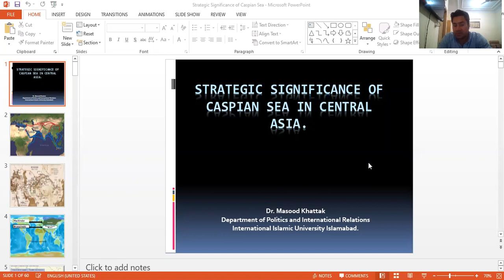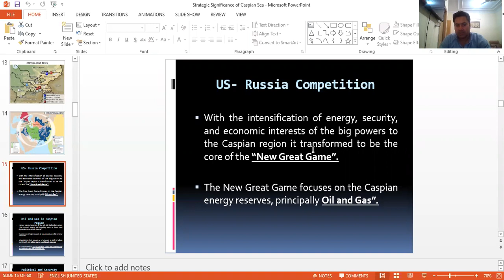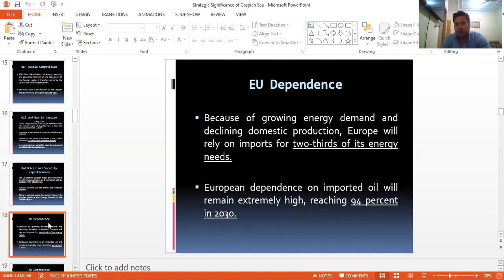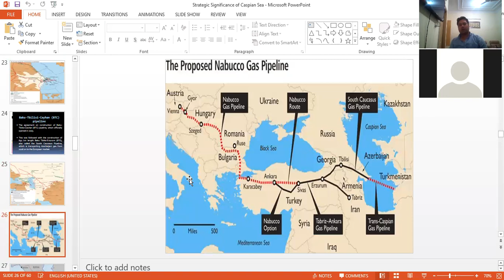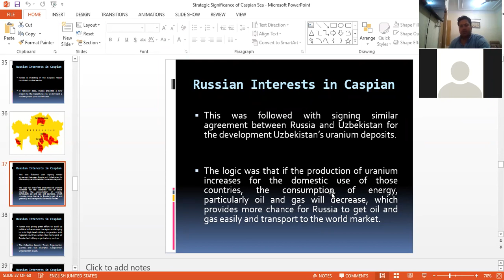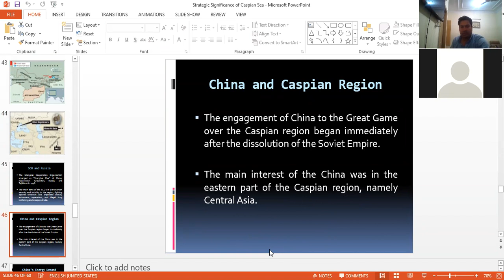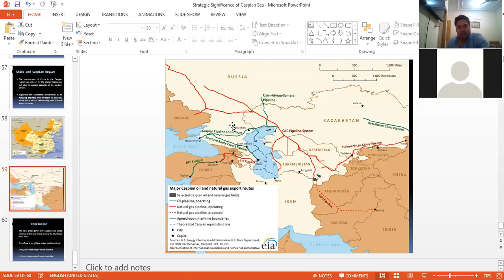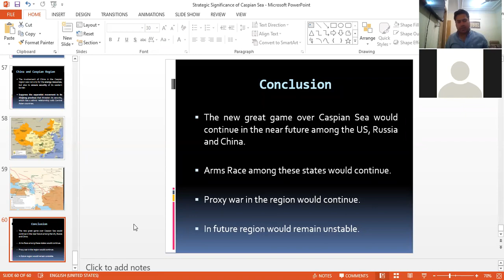Major Power's Role in the Caspian Sea Region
The Caspian sea possesses a vast amount of oil and gas resources which led it to play a significant role in world energy security. The Caspian region is also termed as a “New Middle East” by analysts.
The Caspian Sea is the largest inland body of water in the world.

Width__________________435 km
Surface area________143,200 sq mi

The region consists of five states: Azerbaijan, Iran, Kazakhstan, Russia, and Turkmenistan.

Major Competitors in Caspian Region
1. The United States of America
2. Russia
3. China

After 9/11 the US got the Chance to get its foothold in this region.  Military cooperation with the newly independent Caspian region states started after 9/11. With the intensification of energy, security, and economic interests of the big powers to the Caspian region, it transformed to be the core of the “New Great Game”.  The New Great Game focuses on the Caspian energy reserves, principally Oil and Gas”.
Former Energy Secretary of the US, Bill Richardson notes, “The Caspian region will hopefully save us from total dependence on Middle East oil”.  It possesses a high amount of proven and possible energy resources. Estimation is that proven oil is between 10 and 32 billion barrels with 233 billion barrels of possible oil reserves.  It is estimated in 243-248 trillion cubic feet proven and 293 trillion cubic feet of possible gas.

The US sees the Caspian region as an important area for its geo-strategy as it is connected with its position in the Middle East.  Russian concerns are ethnic and territorial disputes.  China is worried about the security issue in its Xingjian province and Energy Security in the Caspian region. Because of growing energy demand and declining domestic production, Europe will rely on imports for two-thirds of its energy needs.  European dependence on imported oil will remain extremely high, reaching 94 percent in 2030.

The involvement of the large American and western energy companies in the energy sector of the Caspian region began right after the dissolution of the Soviet Union at the beginning of the 1990s.  In 1993, Chevron signed the first agreement with Kazakhstan for the exploitation of the largest Kazakh oil field, Tengiz, and began to increase its influence on the other energy-rich Caspian region countries, Azerbaijan and Turkmenistan.  The “Deal of Century” between western oil companies and the Azerbaijani government on 20 September 1994 for the exploration of three joint offshore fields; Azeri-Chirag- Guneshli.